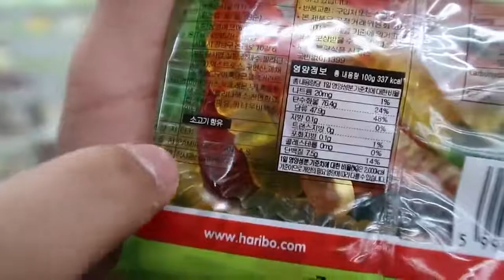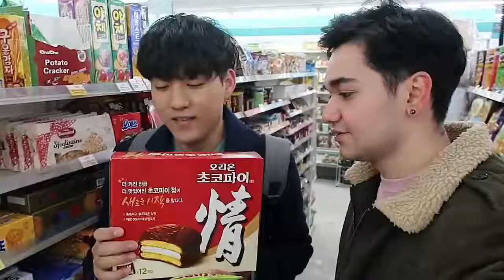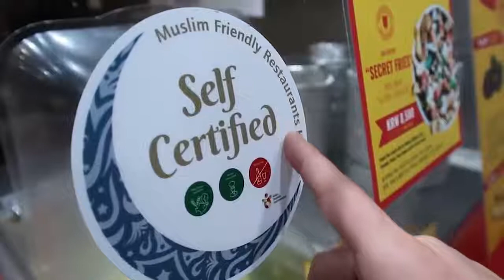Daud Kim meet with Turkish handsome guy। Talk with Halal food in Corea । By Fans of Daud kim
Daud Kim meet with a turkish boy । Talked him like a him bro। by fans of Daud kim

Credit : Daud Kim Official channel

you can visit official Daud bro channel

thanks